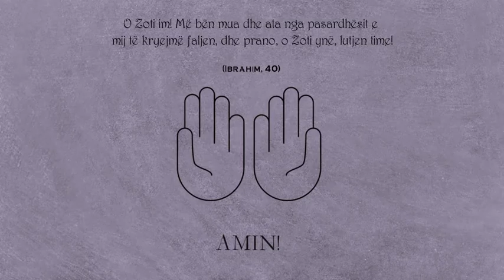Lutja e Ibrahimit (alejhi selam) 1 - Lutjet e Pejgamberëve të Allahut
Lutja e Ibrahimit (alejhi selam): “O Zoti im! Më bën mua dhe ata nga pasardhësit e mij të kryejmë faljen, dhe prano, o Zoti ynë, lutjen time! (Ibrahim, 40)